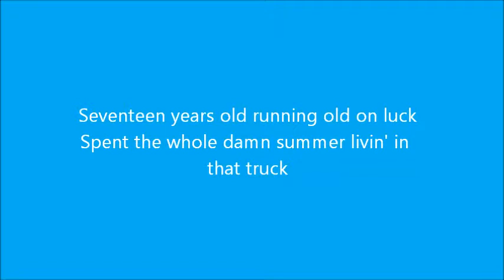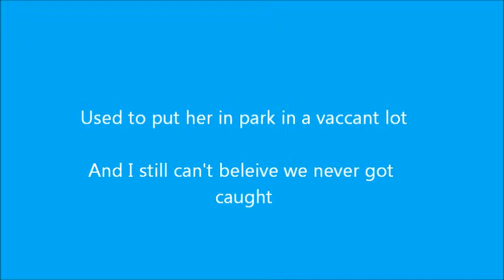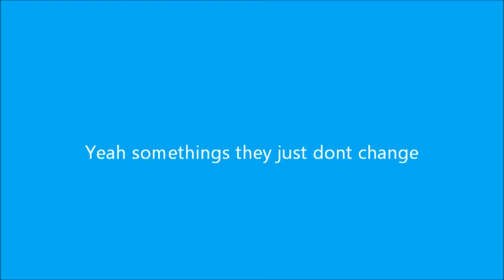Georgia Clay with Lyrics- Josh Kelley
by: Josh Kelley, song with lyrics